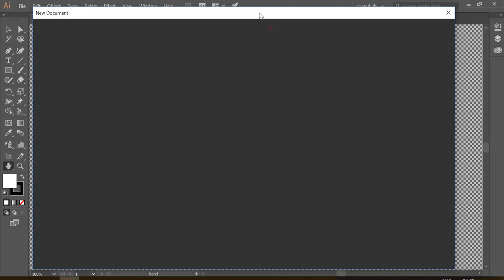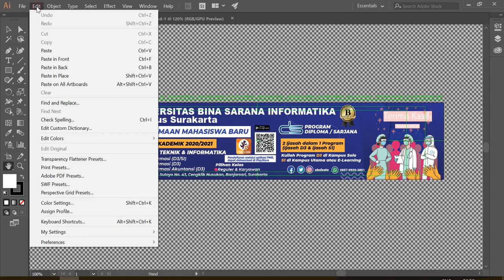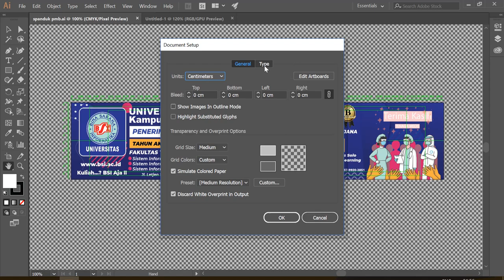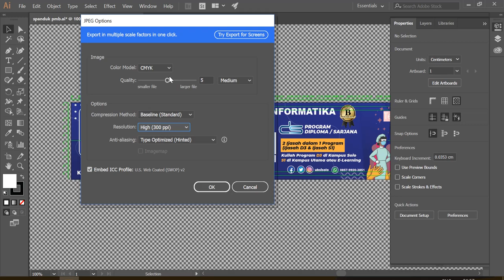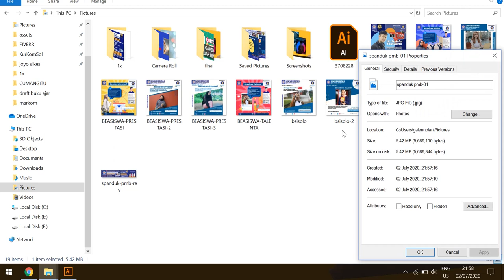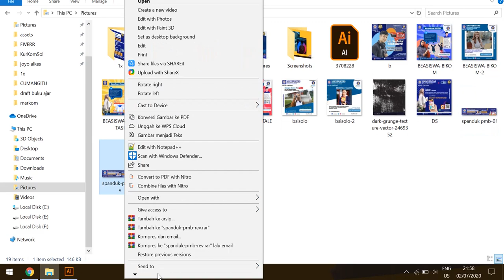CARA MEMBUAT SPANDUK BESAR DENGAN ADOBE ILLUSTRATOR | cumangitu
Kembali lagi bersama saya galih setiawan dari cumangitu akan coba sharing tentang  CARA MEMBUAT SPANDUK BESAR DENGAN ADOBE ILLUSTRATOR mengeksport spanduk dengan ringan .. edit spanduk ringan karena size doesn't matter pada saat editing, design sebuah spanduk yang berukuran 5 x 1 meter

Chapters:
0:00​ Intro
0:41​ Set Ukuran Spanduk
1:20​ Cek ukuran spanduk yang sedang dibuat
1:51​ Cara Export file cetak Spanduk
2:17​ Settingan dari spanduk
3:48 Cek ukuran file cetak